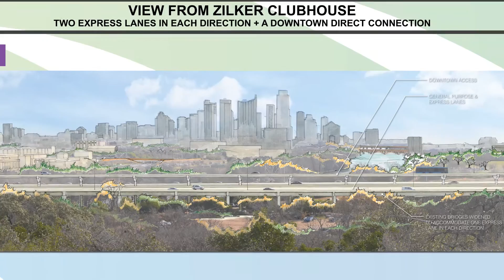MoPac South Environmental Study: Two Express Lanes + Downtown Direct Connection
As part of the continued engineering analysis efforts for the Express Lanes Alternative for the Mopac South Environmental Study, the team evaluated six operational configurations for the Express Lanes Alternative. Learn more about how these configurations would operate through our series of informational videos.